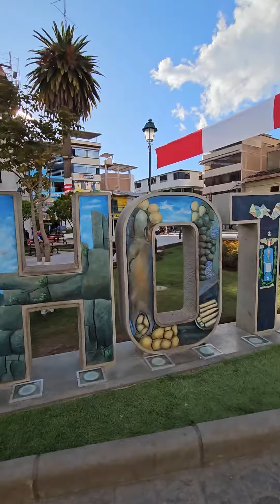así nos tocó vivir estos días 🙏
son experiencias vividas y estamos felices se compartirlo con ustedes.